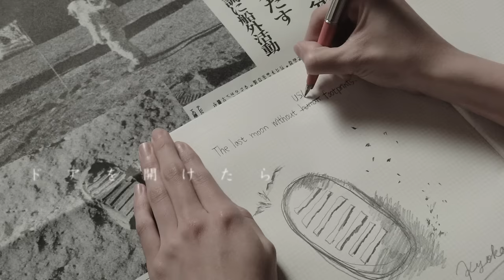Drop's「どこかへ」Music Video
映画「無伴奏」× Drop's「どこかへ」
全国公開を記念したコラボレーションMusic Video

直木賞受賞作家・小池真理子の半自叙伝的同名小説を『三月のライオン』『ストロベリーショートケイクス』の矢崎仁司監督が成海璃子×池松壮亮×斎藤工で完全映画化する映画『無伴奏』。
（2016年3月26日、新宿シネマカリテ他 全国ロードショー）

本MVは映画本編映像の他、編集でカットされた成海璃子、池松壮亮、斎藤工、遠藤新菜の出演する海のシーンなどからのカットも含まれている。

【Drop's「どこかへ」先行配信中】

Drop’s 4th FULL ALBUM「DONUT」
5月25日発売決定！
「どこかへ」も初収録！
KICS-3386 (価格：¥2,639+税)
STANDING THERE, ROCKS / KING RECORDS

映画「無伴奏」
2016年3月26日、新宿シネマカリテ他全国ロードショー

【STORY】
1969年。日本中で学生たちが学生運動を起こす混沌とした時代に仙台の高校に通う多感な女子高校生の響子（成海璃子）。同級生のレイコやジュリーとともに、時代に流されて制服廃止闘争委員会を結成し、学園闘争を行っていた。そんな響子が気がかりな両親は仕事の都合で東京に引っ越すが、仙台の進学校に通う響子は、仙台の叔母のもとで過ごすことになる。
レイコに連れられ、初めてクラシック音楽の流れる喫茶店「無伴奏」へ足を運ぶ響子。そこで偶然にも渉（池松壮亮）、祐之介（斎藤工）、エマ（遠藤新菜）と出会う。この喫茶店では、好きな音楽をリクエストできるのか、バッヘルベルのカノンをリクエストする渉。響子は、席が隣り合わせになったそんな渉に興味を抱く。

 成海璃子　  池松壮亮　　  斎藤工
遠藤新菜　 松本若菜　　酒井波湖　　仁村紗和　　斉藤とも子　　藤田朋子　　光石研

監督：矢崎仁司　　　原作：小池真理子『無伴奏』（新潮文庫刊、集英社文庫刊）
製作：重村博文/川村英己/西田宣善　　プロデューサー：登山里紗/山口幸彦/楠智晴　　脚本：武田知愛/朝西真砂　　ラインプロデューサー：野村邦彦
衣裳：宮本茉莉/江頭三絵　　　ヘアメイク：宮本真奈美　　　音響効果：佐藤祥子　　　助監督：塩入秀吾　　　制作担当：三浦義信
主題歌：「どこかへ」Drop's（STANDING THERE, ROCKS / KING RECORDS）　企画協力：新潮社
配給・製作プロダクション：アークエンタテインメント　　　製作：「無伴奏」製作委員会（キングレコード/アークエンタテインメント/オムロ）